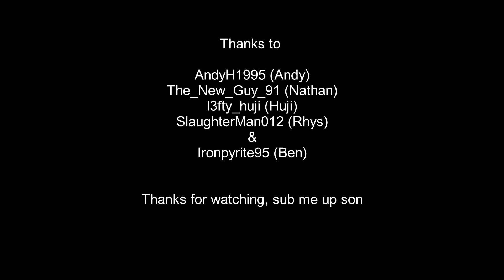Road To Division Fun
Today we have fun with the family